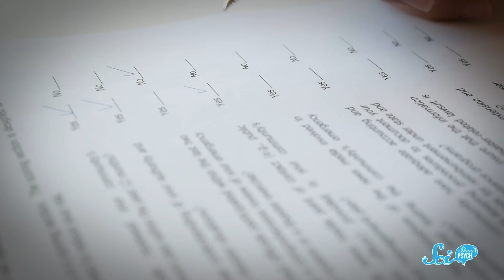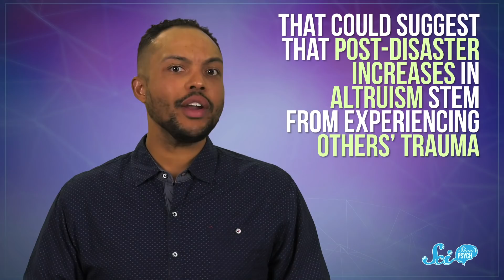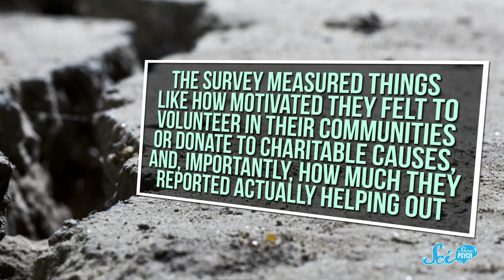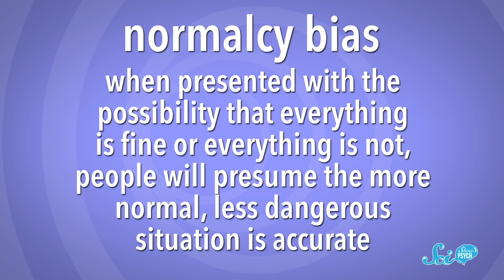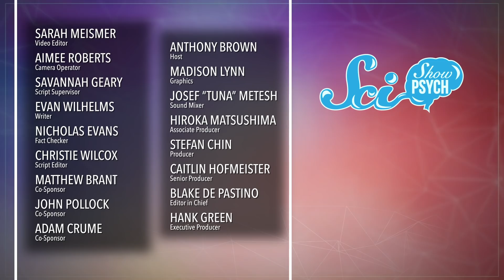Why We Respond to Disasters with Altruism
The idea that humans react to disasters by losing control and acting selfishly is all too prevalent, especially in movies and television. But recent studies on altruism may provide evidence that this isn’t always the case, and this information could help us to better respond to such disasters.